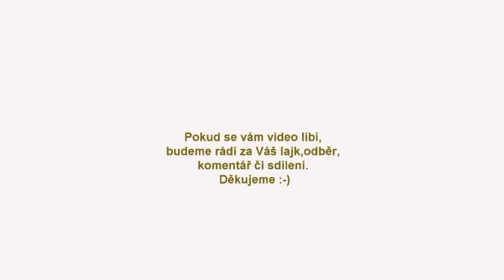Rozhovor s Jiřím "BJP"Procházkou/New interview with Jiří "BJP" Procházka, Czech mixed martial artist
Rozhovor Tomáše Hrnčíře a Jiřího "BJP" Procházky, zápasníka MMA, šampiona UFC nejen o zápasech a comebacku, ale také o postavení se strachu a důležitosti psychiky. Anglické titulky a překlad zajistila společnost Skřivánek Tvorbu videa podpořila společnost Marie Zelena Fashion.
An interview between Tomáš Hrnčíř and Jiří "BJP" Procházka, MMA wrestler, UFC champion, not only about matches and comebacks, but also about standing up to fear and the importance of the psyche. English subtitles and translation were provided by Skřivánek The creation of the video was supported by Marie Zelena Fashion.